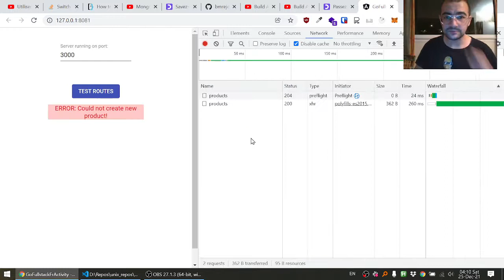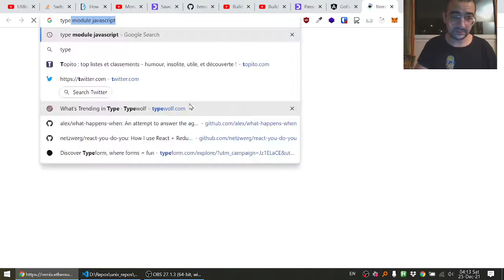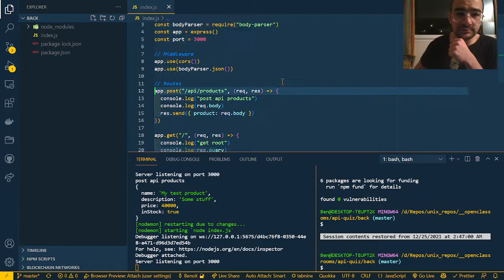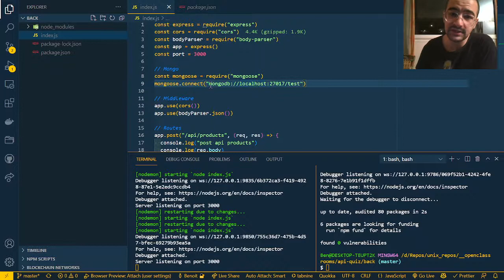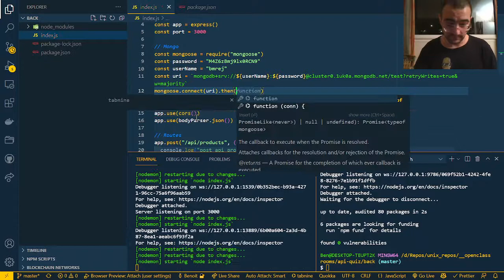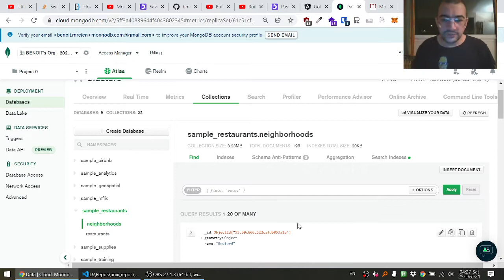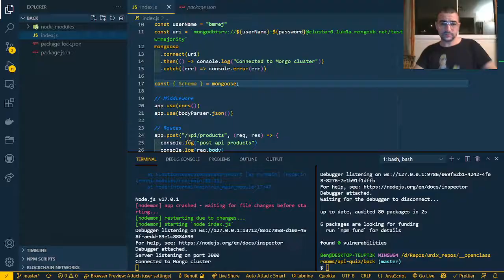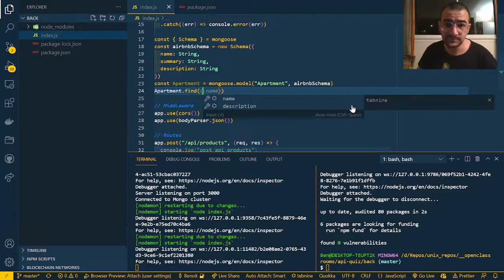API 05 Install MongoDB